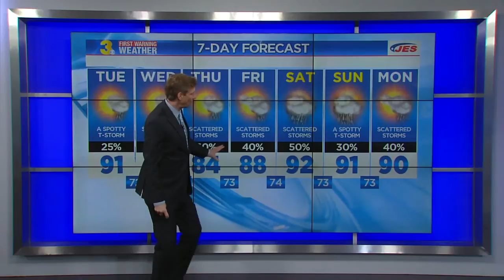Late Weather Webcast